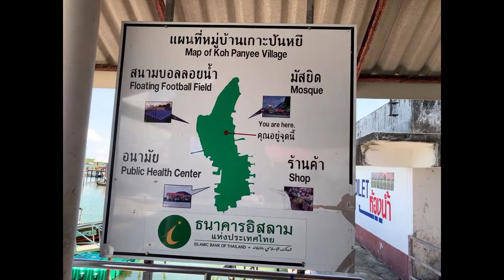Floating Village @ middle of Sea